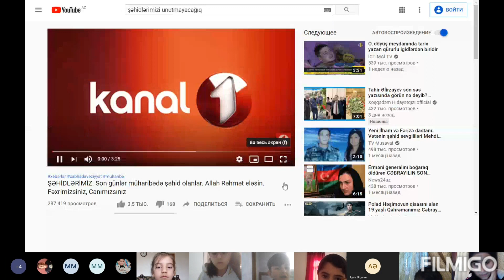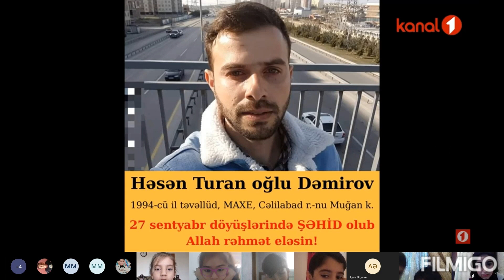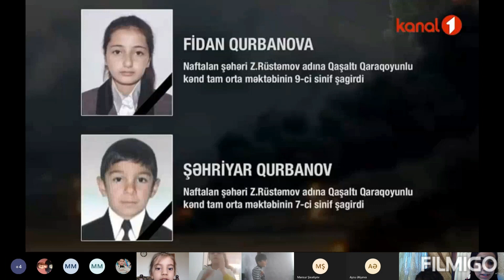Şəhidlərimizi Hörmətlə Anırıq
Bakı şəhəri M.Ə.Sabir adına 259 nömrəli tam orta məktəbin 3/C sinfi